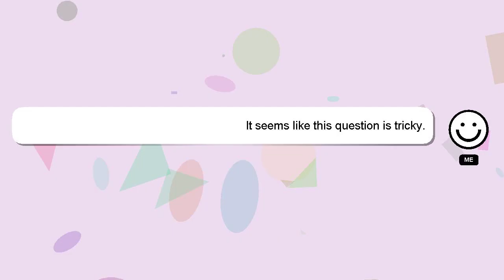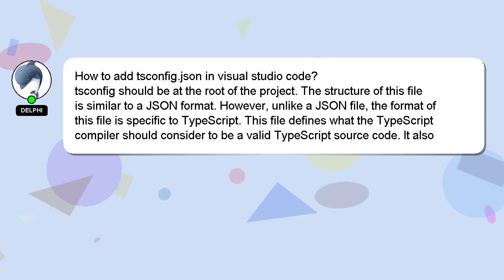How to add tsconfigjson in visual studio code?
A brief presentation of myself, Hey, I'm known as Delphi. I am willing to help you find the solutions to your questions. - How to add tsconfigjson in visual studio code?

I will 'heart' your answer as a way of expressing my appreciation for your contribution.

*1 What we are experimenting :*